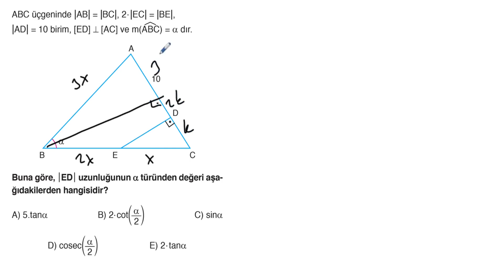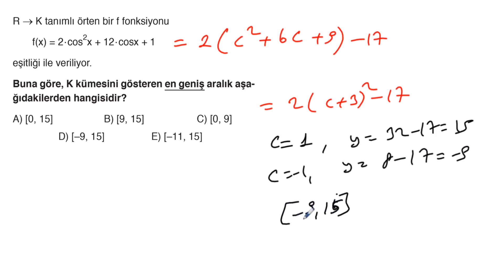POLİMAT YAYINLARI AYT MATEMATİK SORU KİTABI SAYFA*88-89